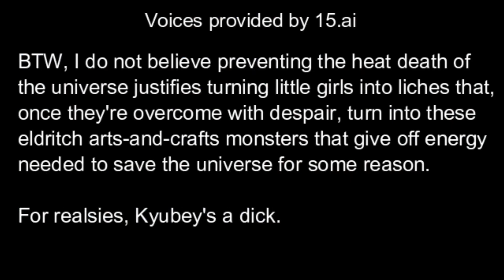[SFM] Spongebob's Controversial Opinion ft. Soldier-possessed Shantae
While visiting a half-genie that, in any other circumstance sounds like Homura Akemi when Homura is in her "Moemura" get up, SpongeBob brings up an opinion that many would disagree with.

Oh, and Shantae is possessed by the BLU Soldier for some reason. Hence why she doesn't sound like Homura in this scenario.